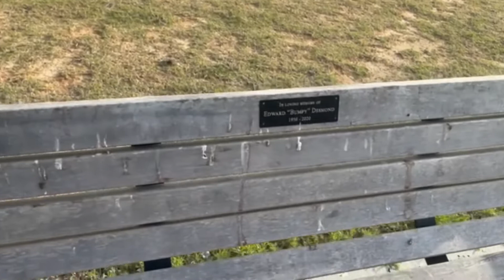Recreational park Joseph channel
a lake to spend a pleasant day with family and friends married couples and courtships where they can fish or walk or take some pictures very nice place located south of Atlanta about 30 minutes.  un lago para pasar un dia agradable en familia y amigos matrimonios y noviazgos donde pueden pescar o caminar o tomarse unas fotos lugar muy lindo ubicado al sur de atlanta a unos 30 minutos